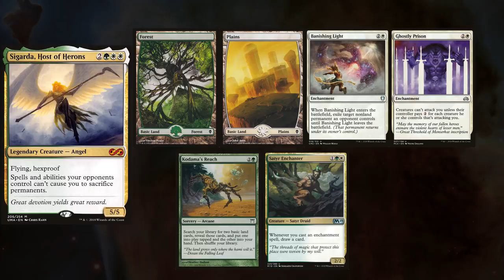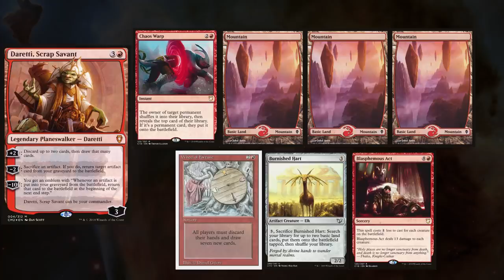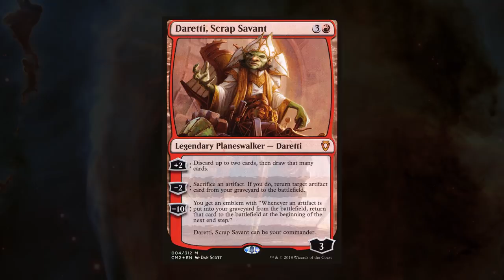Sigarda vs Zurgo vs Scion vs Daretti EDH / CMDR game play for Magic: The Gathering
►This game was filmed in New Jersey